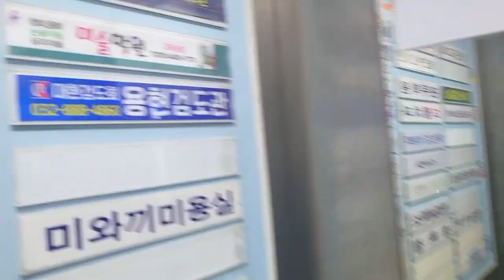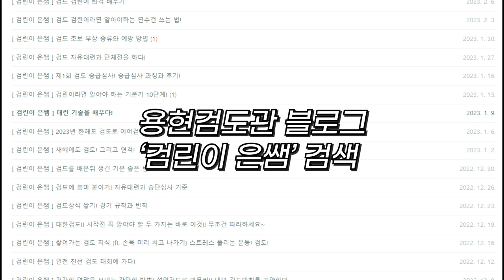여선생님 일상 V-log (ft.사랑둥이들♥)